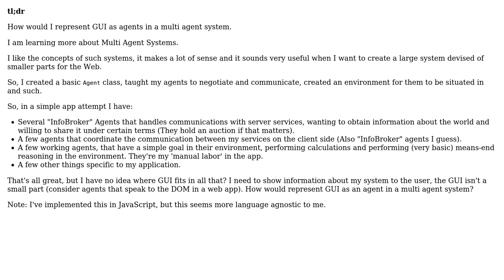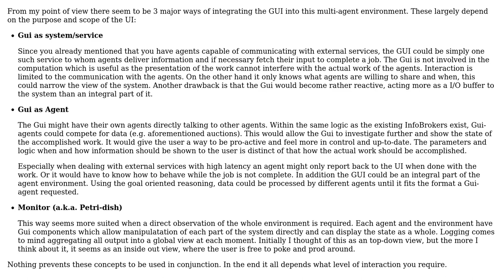Software Engineering: Where does UI fit in a Multi Agent system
With thanks & praise to God, and with thanks to the many people who have made this project possible! | Content (except music & images) licensed under CC BY-SA | Music | Images & others | With thanks to user real_paul user Benjamin Gruenbaum and the Stack Exchange Network Trademarks are property of their respective owners. You are responsible for your own actions.